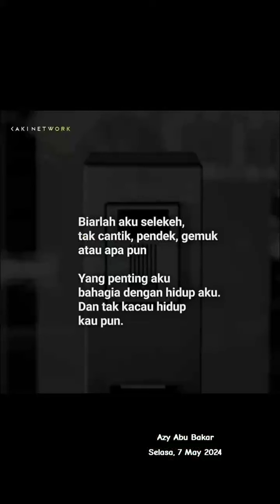Petik kangkung.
di